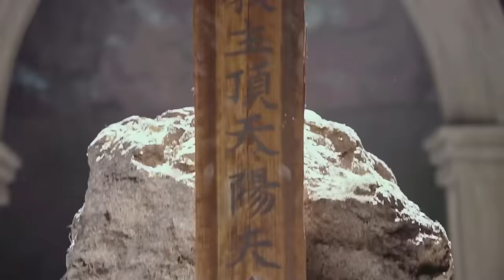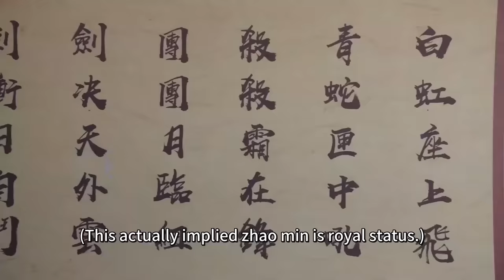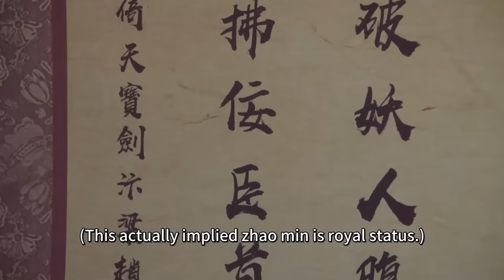武俠電影｜小夥挑戰各大英雄，卻被眾人嘲笑，那料一出手直接秒殺眾人 ⚔️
劇名(Drama Name)：倚天屠龙记

YTTLJWX